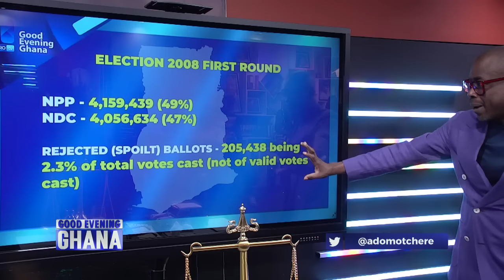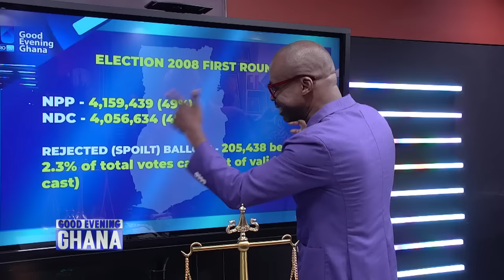Dr. Bawumia could win 2024 by 50.9% - A Kumasi based prophet...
A prophet said Dr. BAWUMIA could win 2024 by 50.9 %, he got into trouble with NDC supporters, but we did analysis about how incumbency could work for and against both NPP and NDC in 2024. And we mentioned YOMO mafia... See video... 20mins.

 @Paul Adom-Otchere